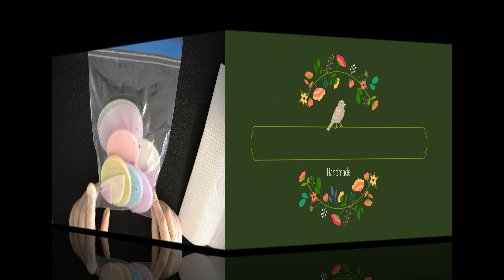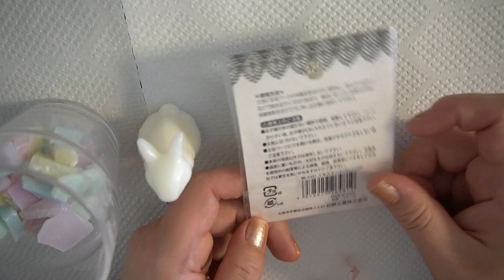🌼キャンドルワックスで作るうさぎのメモクリップ作り/香るインテリア/DIY/handmade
ハンドメイドゆずりりーです。

🐇Seriaのメモクリップ、お花、キャンドル用のワックスを使って、
うさぎのメモクリップを作りました。お店のお知らせ、飾りなどにも使えます。
・うさぎなどの飾りを付けずにお花とワックスで作っても可愛い仕上がりになると思います。

୨୧･･････････････････････････୨୧

୨୧･･････････････････････････୨୧

お借りしていますm(_ _"m)

୨୧･･････････････････････････୨୧

୨୧･･････････････････････････୨୧